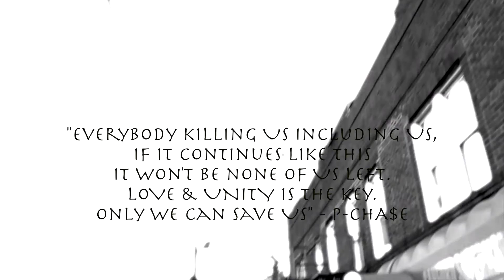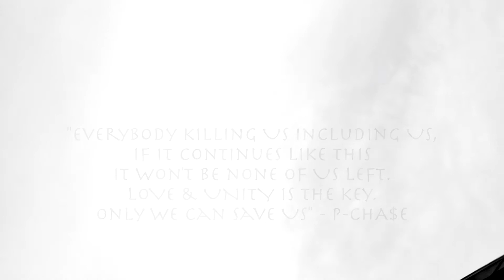P-CHA$E - IT'S ON FT. JULY, SMACK MANE & HUZ_SUH aka (ALMEEN)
2016
FEATURES: JULY @JULY_THEGO2GUY , SMACK MANE @SMMACKMANE & ALMEEN @YUNGHUZ_SUH
IT'S ON PRODUCED BY: TWAN BEAT MAKER @TWANBEATMAKER
RECORDED & MIXED BY: ROUGA @THEYCALLMECLICQUOT
VIDEO DIRECTED BY: P-CHA$E @PCHASE114
SHOT BY: 3RD EYE VISUALZ & HAHZY RU @HAHZY_OHMG
EDITED BY: HAMID @DABAKERYFILMCOMPANY
LABEL: SOULFUL ART MUSIC GROUP Inc.